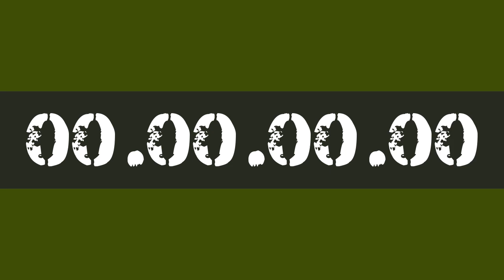5 MINUTE STUDY WORK TIMER HOURLY REMINDER BY AK47 FOR 10X PRODUCTIVITY